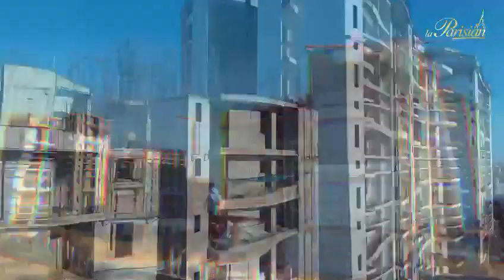shorts 3bhk 2bhk ekavgroup delhi realestate chandigarh shimla solan